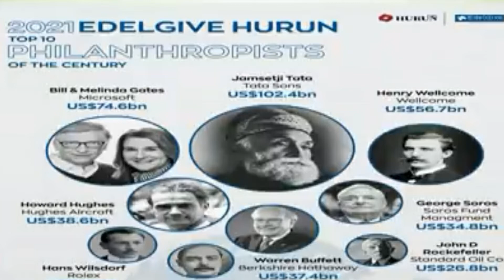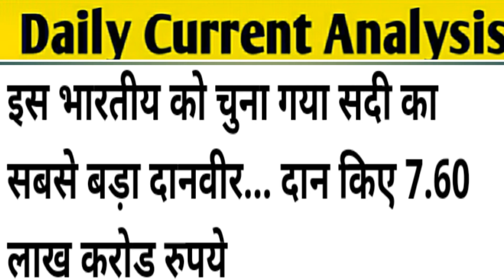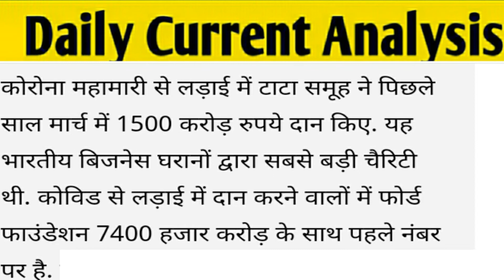Jamsetjee Tata Top Philanthropist of last Century// Famous Philanthropist// Biggest Philanthropist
Current update ke ley ess channal se jude sakety hai

1) Famous Philanthropist
2)Biggest Philanthropist
3)Top Philanthropist of world
4)jamsetjee tata top philanthropist of last century
5jamsetjii tata top philanthropist
6)Hurun report

This is eductional vedio

Current affairs study yaari